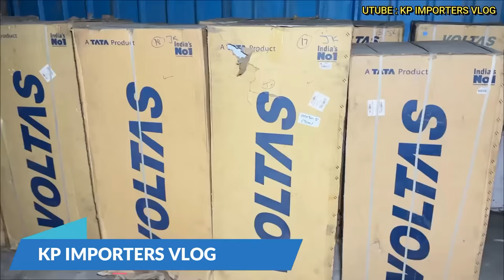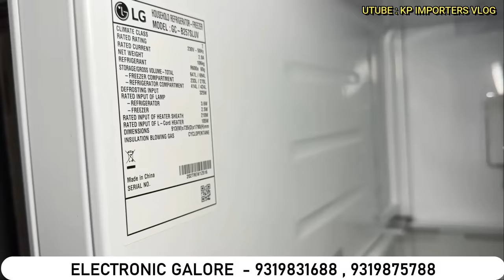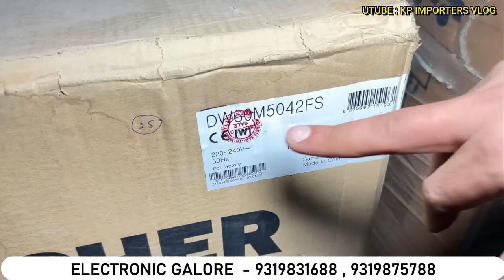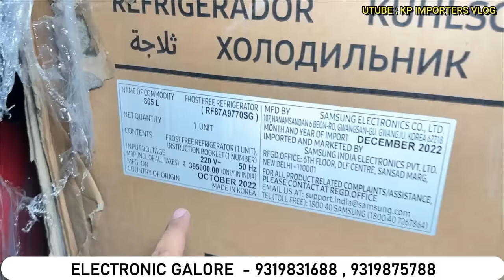Cheapest Electronics & Home appliances | 90%off | Branded Fridge Washing machine Geyser Wid Warranty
Video info:—
Shop name:—  ELECTRONIC GALORE
Address:— Nearest metro Chattarpur
Chattarpur Chandanhola Malhad marg near punjab national bank south Delhi 110074
Opening Timings
7 Days Open
10.00 Am to 8.00 Pm
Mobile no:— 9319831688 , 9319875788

Hitachi
Vlotas
mitsubishi
Lloyd
Company Warranty
cheapest electronics market
future electronics
electronic items
electronic
electronics
cheapest electronic online
discount bazaar
discount bazaar naraina
electronics market
liqo
liqo warehouse
cheapest electronics
sabharwal electronics
ashi electronics
air conditioners
used ac
fridge
ELECTRONIC GALORE
Nearest metro Chattarpur
Chattarpur Chandanhola
QUTUB MINAR
frij
fridge
wasing macine
kapde dhone ki macchine
Devli khanpur
Saket
Delhi gate
Kashmere gate
Chandnichowk
electronics items
cheapest electronics
cheapest electronics market in delhi
electronics
branded electronics
new samrat electronics
electronics market
imported electronics
electronic items